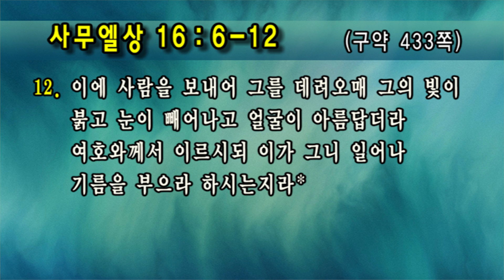[선한목자교회] 금요성령집회 2018/02/23 | 놀라운 회복의 복음 | 백동조 목사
놀라운 회복의 복음 (사무엘상 16:6~12) - 백동조 목사